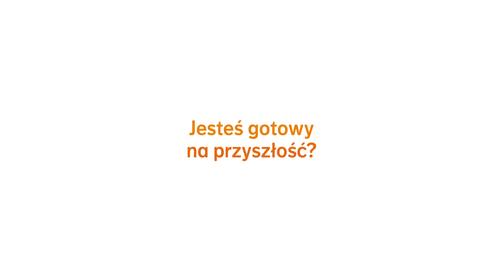Mięso, które produkujesz, naciskając przycisk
Wkrótce stworzysz dowolny rodzaj mięsa we własnej kuchni. Czy to możliwe?

Zobacz jak zdaniem Marka Post'a będzie wyglądało "Nasze jutro".